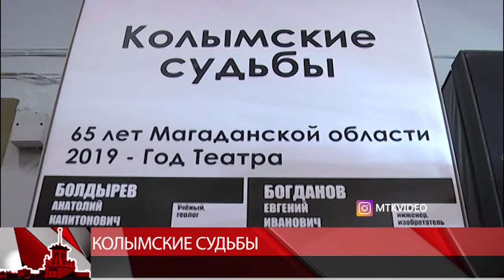мтквидео Выставка "Колымские судьбы" открылась в магаданском краеведческом музее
Четыре человека – одна общая линия судьбы. В областном краеведческом музее прошло торжественное открытие новой экспозиции из цикла «Колымские судьбы». Она рассказывает о людях, ученых и артистах, которых привезли сюда после незаконного осуждения по пятьдесят восьмой статье уголовного кодекса РСФСР. Она подразумевала участие в контрреволюционной деятельности: агитацию, подозрения в шпионаже, участие в антисоветских организациях. Герои выставки - Геолог Анатолий Болдырев, инженер Евгений Богданов, театральный художник Леонид Вегенер, поэт и переводчик Валентин Португалов. Представлены документы из их личных дел, касающиеся их осуждения и реабилитиации, их заслуги: грамоты, фотографии и личные вещи. Отдельный стенд с театральными зарисовками Леонида Вегенера к пьесам Чехова и Островского.